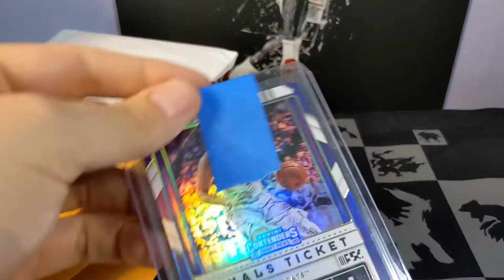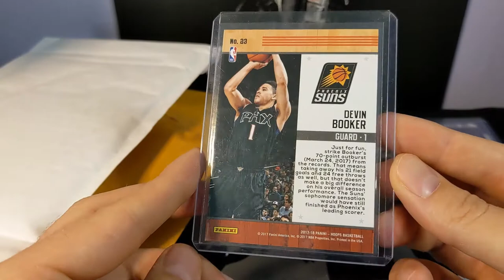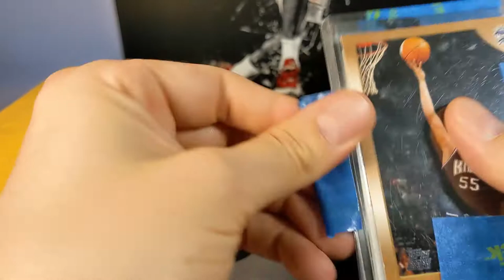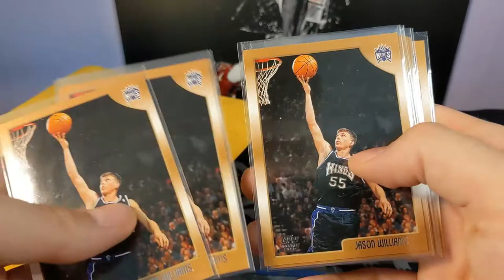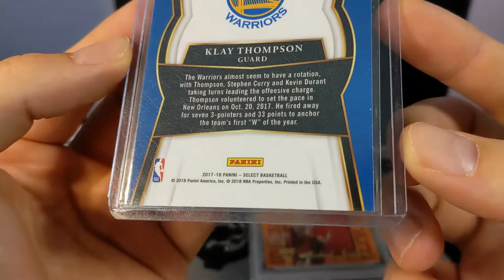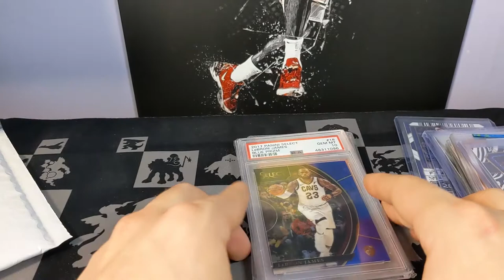Mail Day! PC Pickups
A quick mail day! Some speculative playoff plays but mostly just PC stuff.

Ebay Store